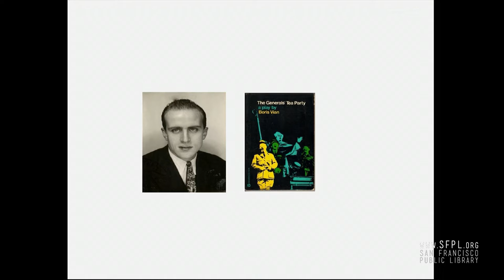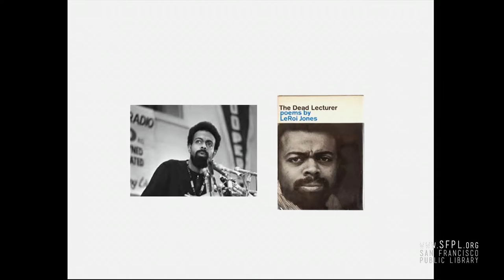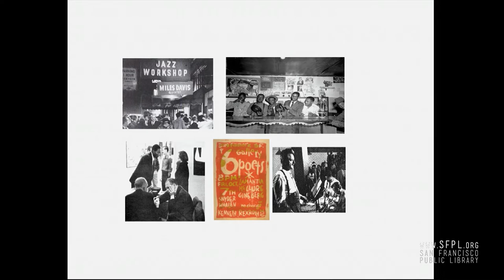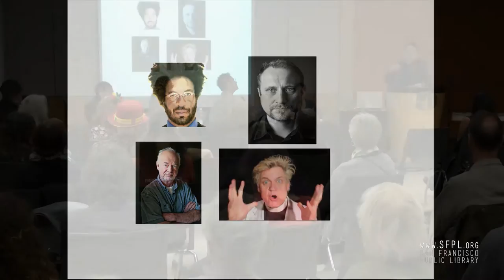Peter Maravelis - Bastard Children of Dada, Part 1/3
Opening presentation by Peter Maravelis at the Bastard Children of Dada discussion in the San Francisco Main Library.
"A discussion with Emily Hage, John Law, Winston Smith, Kal Spelletich, and V. Vale, moderated by Peter Maravelis (City Lights)
Dada’s influence upon the 20th century avant-garde has been immeasurable. Its political and aesthetic stance, as well as its confrontational approach to the art world and bourgeois sensibilities, has spread widely amongst artists, musicians, writers, poets, and performers. From the Beat Generation to Punk and beyond, Dada’s "bastard children" are with us to this day.  Five voices that are firmly embedded in the theory, history, and practice of the avante garde will explore the artistic movements that followed Dada into the 21st century.
Bastard Children of Dada is presented in conjunction with Dada World Fair, City Lights Bookstore's centennial celebration of Dada."